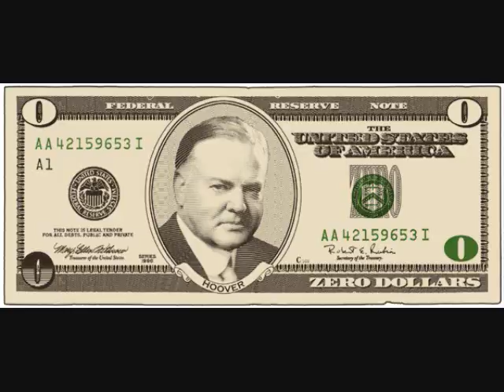M.V.P. Picture Video of You Takin' It